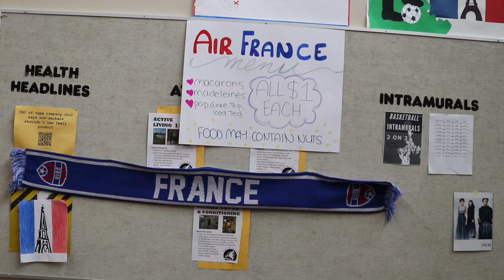North Delta Secondary's Cultural Festival 2020